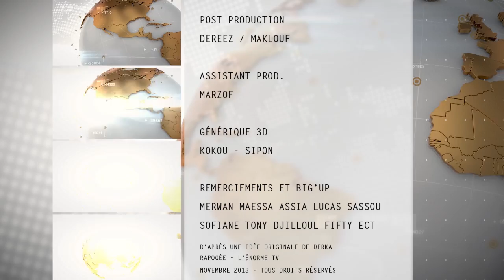JT DE DERKA N°3 [ SAISON 5] EMINEM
La chaine officielle de Derka.

SEMAINE DU 04 NOVEMBRE 2013
Retrouve le JT de DERKA en exclusivité à la télévision sur L'ÉNORME TV
(canal 125 Freebox, canal 155 sfr box canal 131 orange
92 Bouygues T 78 Virgin 72 Tévolution ) tous les samedis à 19h40
EMINEM - Berzerk